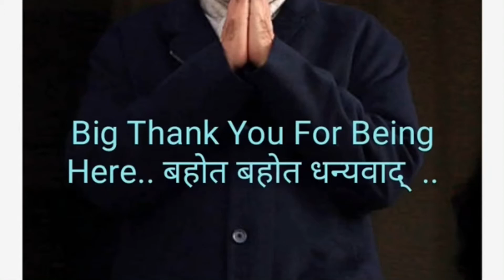Patri Market || Jama Masjid patri Market || Chor Bazar || Mina bazar Patri Market 2022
Patri Market | Jama Masjid patri Market | Chor Bazar | Mina bazar patri Market 2022 || Chandni Chowk